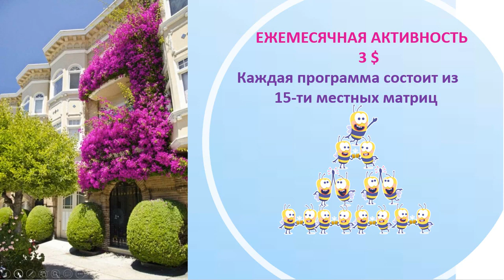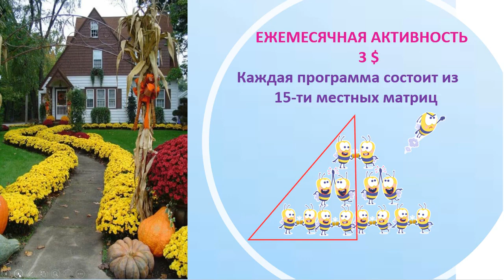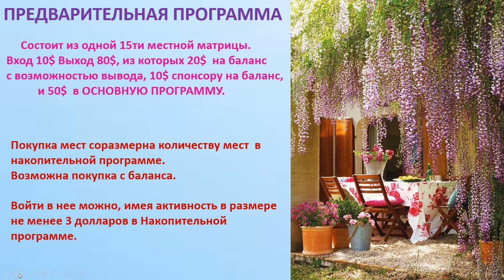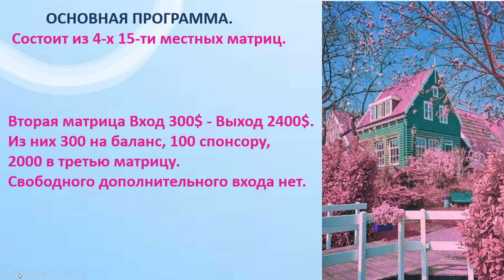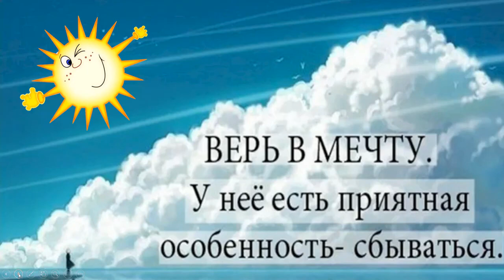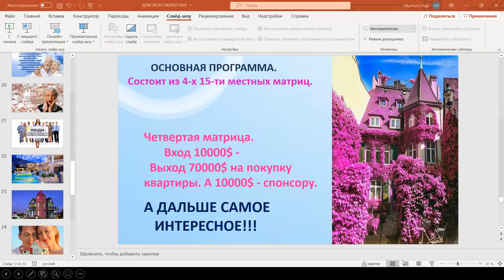Маркетинг Дом Легко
Маркетинг нашего клуба очень необычен
С такими возможностями Вы познакомитесь впервые. Вас ждет очень много сюрпризов. Главная изюминка - возможность тесной командной работы, когда все будут взаимосвязаны. И общий успех всей команды станет достижением для каждого ее участника. В нашем клубе разработана очень денежная партнерская программа с частыми промежуточными выплатами и большими, а точнее огромными, реферальными бонусами. Активные партнеры будут постоянно получать все заслуженные дивиденды.

Возможность получить квартиру будет буквально у каждого
Даже у малоактивных партнеров. КАК? Об этом Вы узнаете, став партнером нашего клуба. Скажем сразу, что партнерский взнос небольшой, и каждый желающий сможет с легкостью зарегистрироваться и оплачивать участие в нашем клубе.